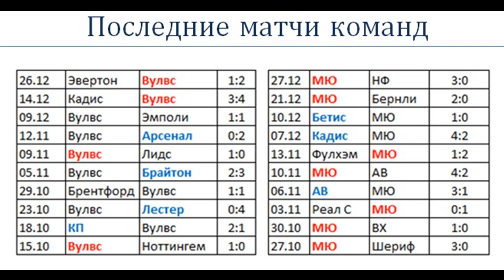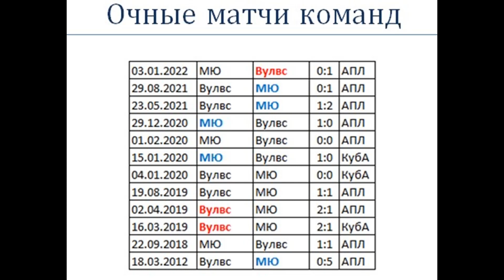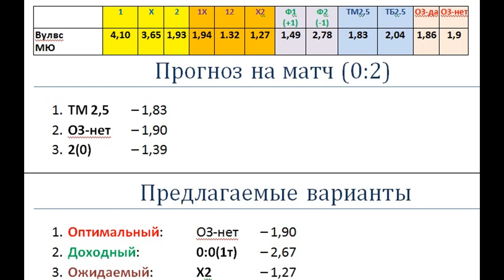Вулверхэмптон – МЮ, прогноз 31 декабря (АПЛ, 18 тур)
Дядя Юра дает прогноз на матч 18 тура АПЛ: Вулвс МЮ. Встречаются 18 и 5   команда АПЛ.